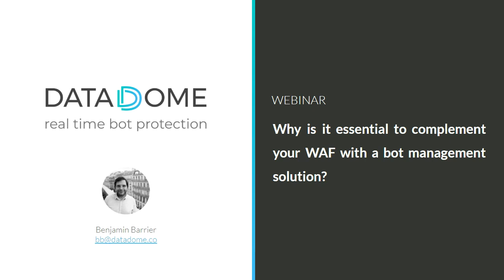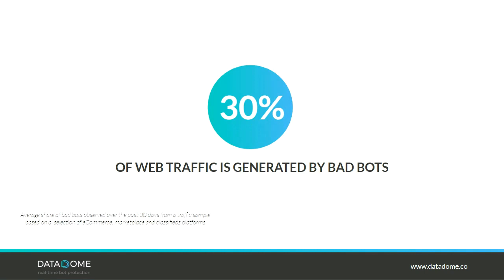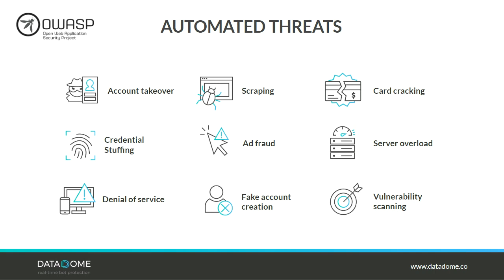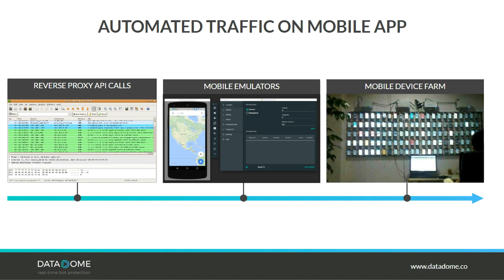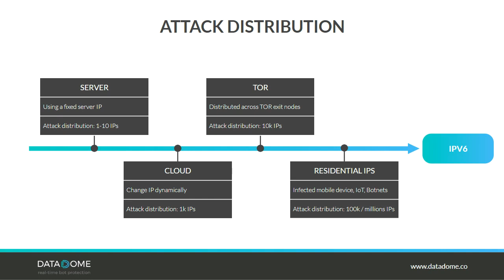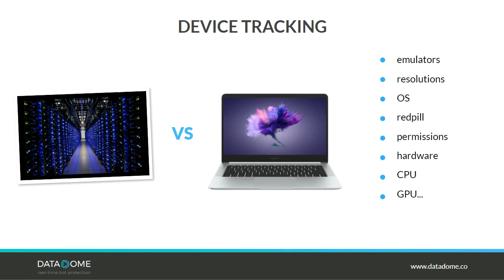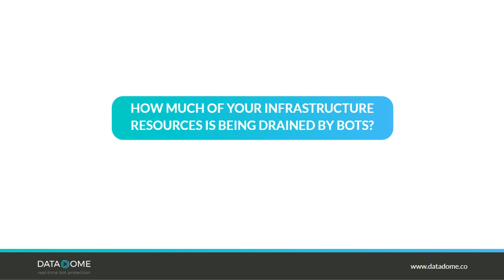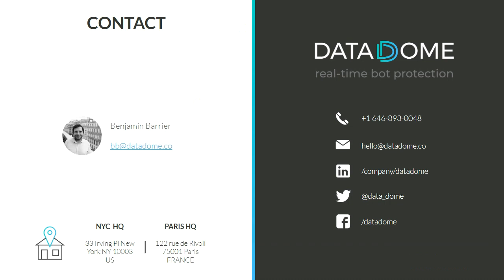Why is it essential to complement your WAF with a Bot Protection solution?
Why is it essential to complement your Web Application Firewall with a Bot Protection solution? Bot traffic is the main source of threats to online businesses: scraping, credential stuffing, Layer 7 DDoS attacks, and more.

Your Web Application Firewall will block familiar threats that are trying to exploit common software vulnerabilities, but it is not designed to detect real-time threats driven by bots that are able to mimic human user behavior.

Tune in to gain a better understanding of how automated traffic can jeopardize your business, and how to respond with AI-powered detection solutions.